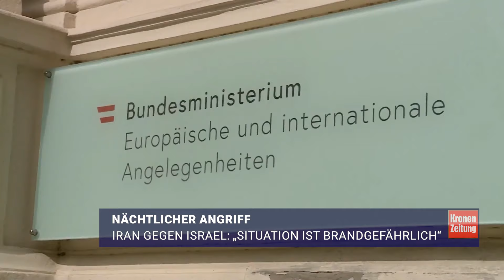Iran gegen Israel: „Situation ist brandgefährlich“ | krone.tv NEWS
Nach Drohnenangriffen auf den Iran hat die internationale Gemeinschaft den Iran und Israel sowie deren Verbündete aufgerufen, eine Eskalation im Nahen Osten zu vermeiden. „Es ist absolut notwendig, dass die Region stabil bleibt und dass alle Seiten von weiteren Aktionen absehen“, sagte EU-Kommissionspräsidentin Ursula von der Leyen bei einem Besuch in Finnland. Auch Deutschland, Frankreich und Österreich riefen zu Deeskalation auf. Die Arabischen Staaten zeigten sich besorgt.